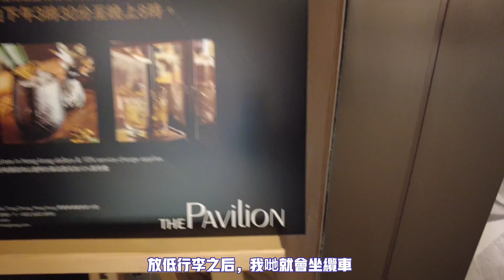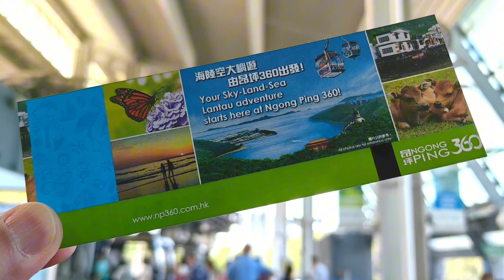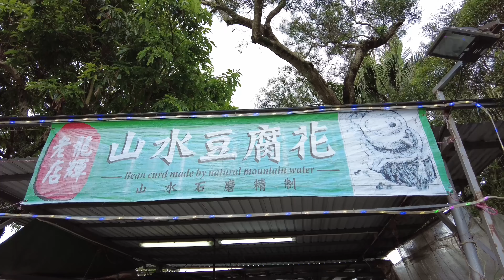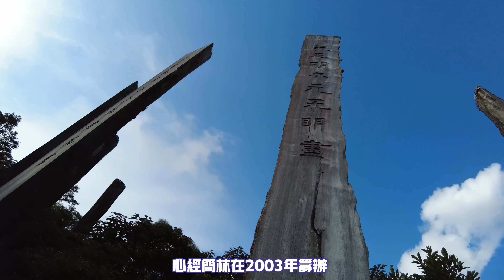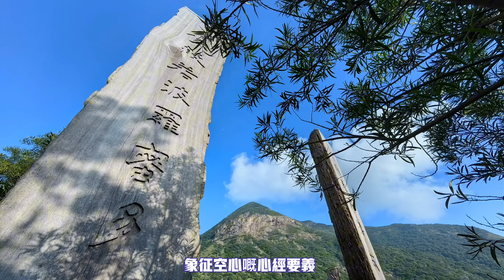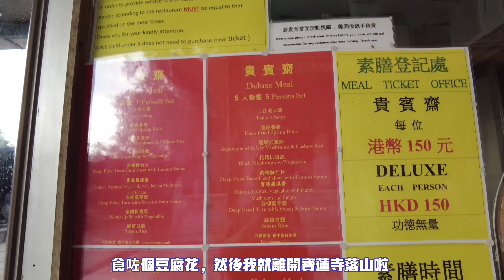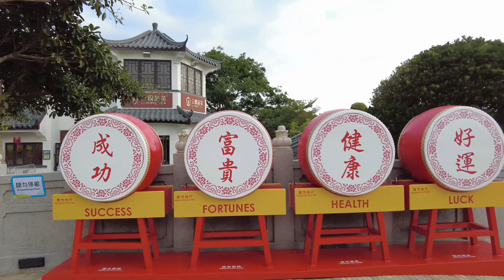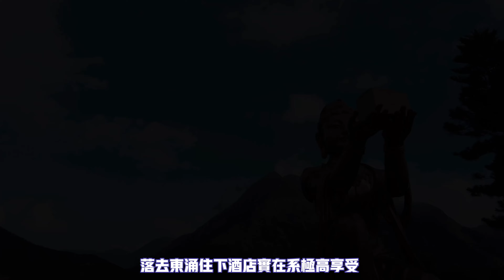20231102 昂坪半日遊，25分鐘上昂坪，真係好正。東涌銀樾美憬閣酒店。黃昏纜車望昂坪從未見過這麼美，天壇大佛，心經簡林 寶蓮寺 360纜車，黃昏日照群山，夕陽如畫，恰似一幅仙作，實在極高享受。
20231102 香港大嶼山的昂坪是寶地，天壇大佛，心經簡林，寶蓮寺加上附近翠綠山脈，遠近起叠，尤其坐360纜車外望， 恰似一幅山水畫。遊玩後到東涌住一晚酒店，多麼快活。
英雄見慣亦常人，很多世界級名勝就在咫尺。
全球最大户外青铜坐佛，站在佛下仰天而望，雲霧變幻 ，大佛絲毫不動，實在感到法即如来，為觀自在。確是藝術遺產，令人嘆為觀止。
饒宗頤教授這篇心經墨寶，刻於三十八根木柱上的心經簡林，配合地勢分佈排成「 8 」字，象徵「無限」，「無量」在山坡上最高位置的一條木柱則沒有刻字，象徵「空」的《心經》要義，極富寓意，文化承傳， 百看不厭。
位於鳳凰山與彌勒山之間的寶蓮寺， 屹立超過百年，香火鼎盛遊人不絕，同是名勝古蹟。
全球十佳360纜車帶你由現代到大自然。
黃昏下山纜車外望，更可以看到日照群山，夕陽如畫，暮色沐浴於群山之中，連綿起疊，恰似一幅人間仙作。
有時間更可以行下山舒展筋骨，落到東涌住返晚酒店，實在極高享受。